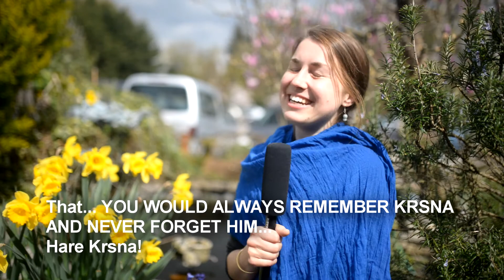Appearnce Day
Greetings, greetings, greetings... :) Happy birthday dear friend! :) That's what ISCON ladies wish on birthdays :))) 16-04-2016